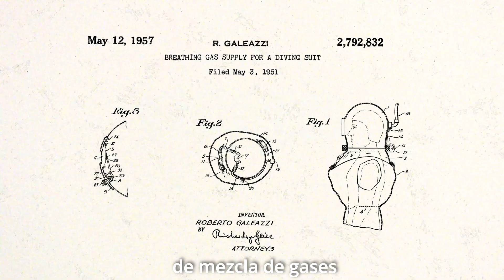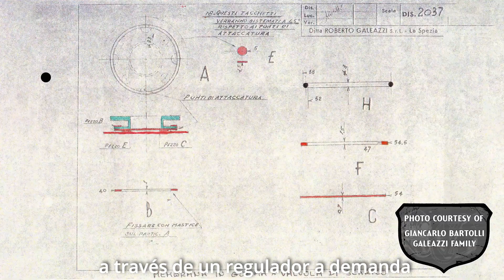Galeazzi La Spezia buceando con helio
En el episodio de hoy de Diving Into The Past, nos sumergimos profundamente en el buceo comercial con mezcla de gas con un Galeazzi La Spezia fabricado en 1950, 1 de 2.